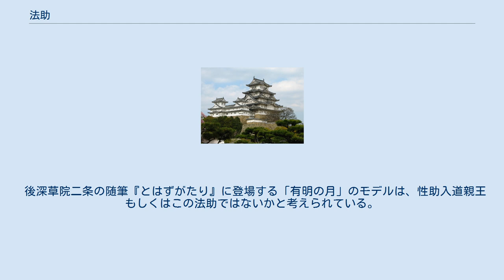法助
法助（ほうじょ、嘉禄3年閏3月5日（1227年4月22日） - 弘安7年11月21日（1284年12月29日））は、鎌倉時代中期の真言宗僧侶。
摂政左大臣九条道家の5男。
母は太政大臣西園寺公経の娘掄子。
非皇族で初めて仁和寺門跡となり、僧侶として初めて准后となる。
 嘉禎4年6月23日（1238年8月4日）に12歳で出家して京都仁和寺の道深法親王に学び、同年に東大寺戒壇院において満分戒を受ける。
延応元年7月26日（1239年8月26日）に一身阿闍梨の宣下を受け、翌27日に准后宣下を受ける。
寛元元年11月28日（1244年1月9日）、八大師御影を図し、翌年12月観音院において道深法親王より伝法灌頂を受ける。
建長元年（1249年）、皇胤以外で初めて仁和寺第10世を継承して教説を講ずる。
正嘉2年（1258年）門跡の地位を辞して性助入道親王に譲り、乙訓郡開田院に隠退。
開田准后・開田御室と号す。
文永元年（1264年）8月孔雀法を修す。
弘安7年（1284年）58歳で示寂した。
 後深草院二条の随筆『とはずがたり』に登場する「有明の月」のモデルは、性助入道親王もしくはこの法助ではないかと考えられている。